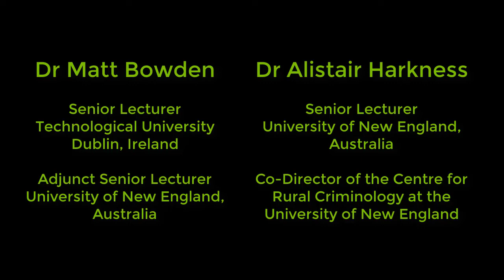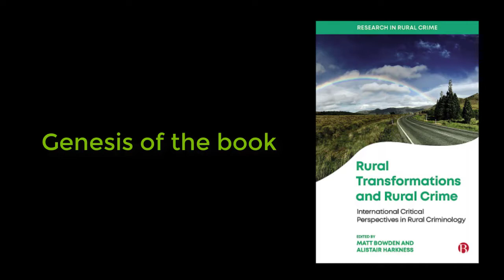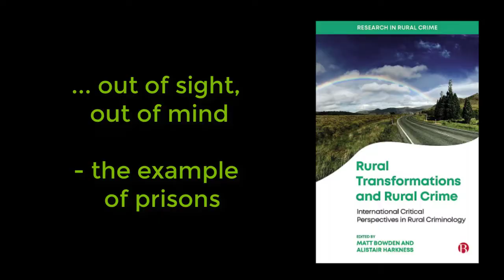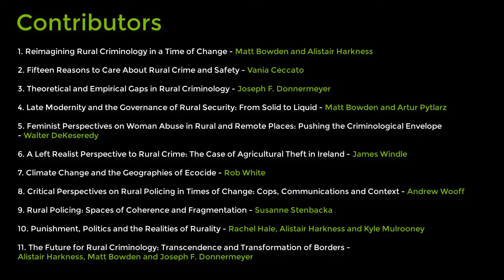'Rural Transformations and Rural Crime' - new book snapshot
"Rural Transformations and Rural Crime: International Critical Perspectives in Rural Criminology", edited by Matt Bowden and Alistair Harkness (Bristol University Press, 2022).

In this snapshot, Matt and Alistair explain the origins of the book and outline the key conceptual framing and contents.

What are the theoretical and conceptual framings of rural criminology across the world? Thinking creatively about the challenges of rural crime and policing, in this stimulating collection of essays experts in this emerging field draw from theories of modernity, feminism, climate change, left realism and globalisation.

This first book in the Research in Rural Crime series offers state-of-the-art scholarship from across the globe, and considers the future agenda for the discipline.